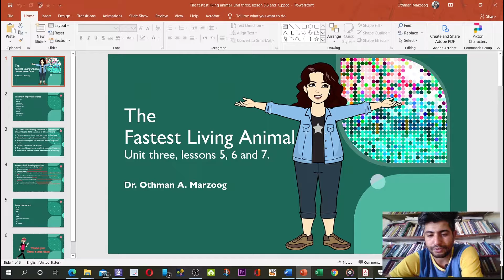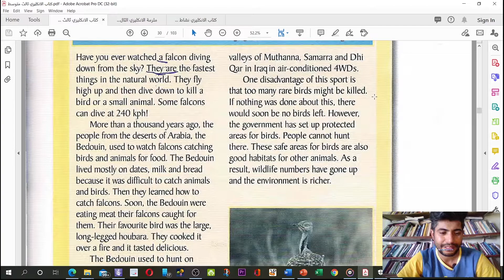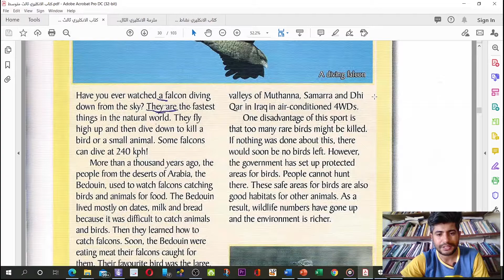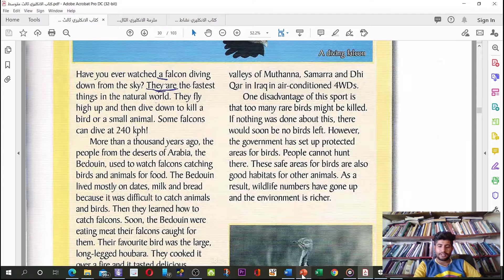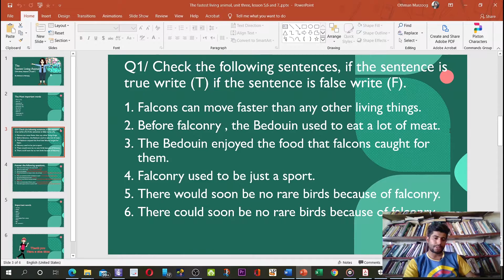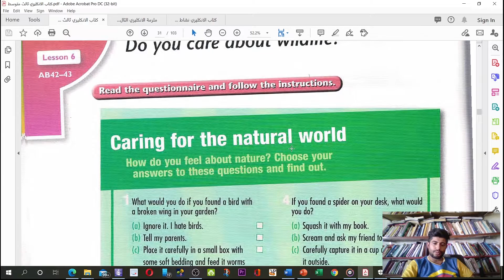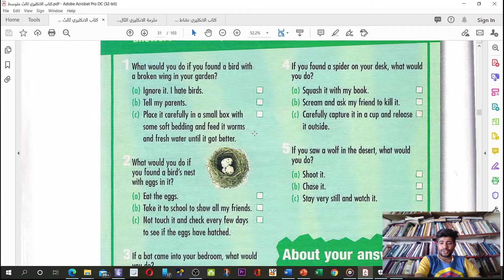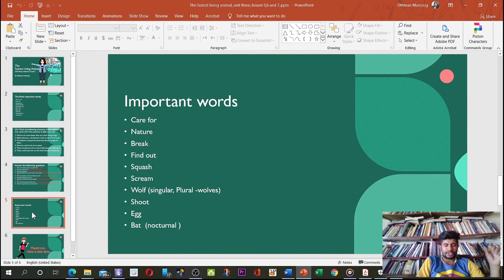Unit 3 lesson 5, 6, and 7 third class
The fastest living animal, topic that discusses the falcon and the falconers, in the Arab desert.